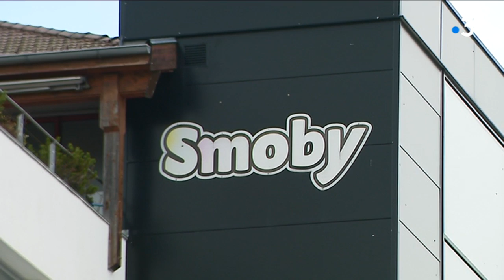L'affaire Smoby, 11 ans plus tard à Lavans-lès-Saint-Claude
Reportage de Mary Sohier et Hugues Perret.